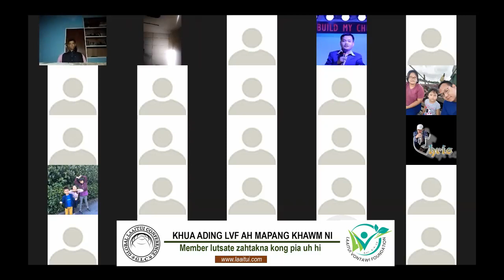PILNA LEH PASIAN THU - Dr Dim San Nuam